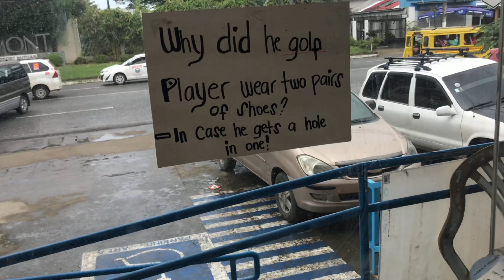What’s inside Japan Surplus Store in Butuan City?